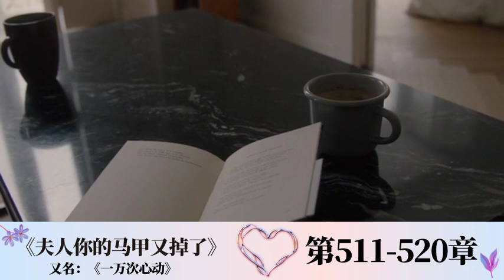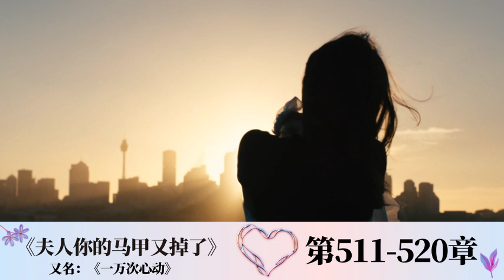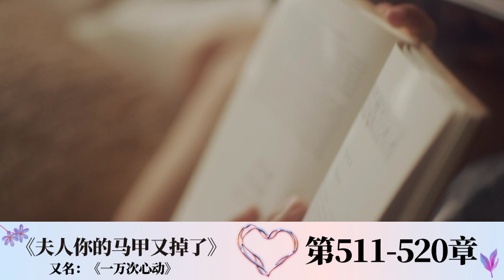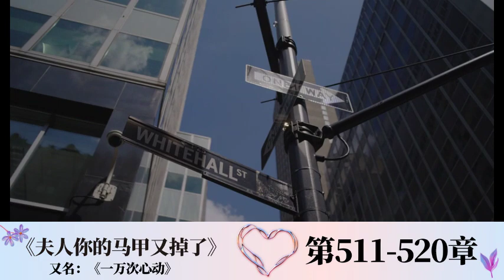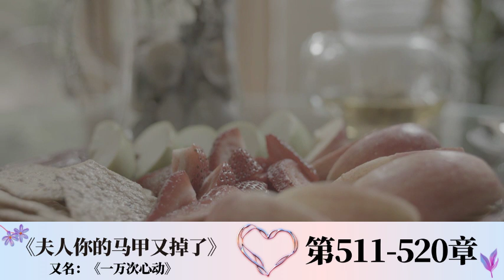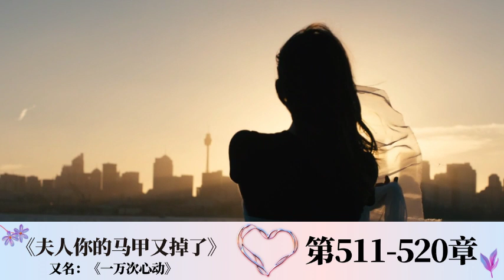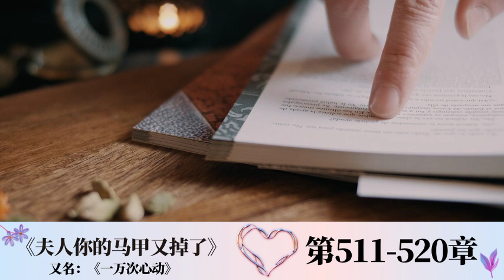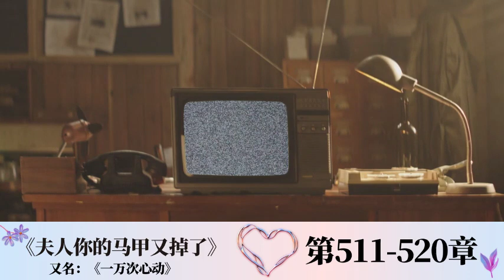《夫人你的马甲又掉了(一万次心动)》第511-520章 有声小说 | 女强逆袭 甜宠爽文 现代都市言情小说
《夫人你的马甲又掉了(又名:一万次心动)》作者：一路烦花
小说简介：
秦苒，从小在乡下长大，高三失踪一年，休学一年。一年后，她被亲生母亲接到云城借读。母亲说：你后爸是名门之后，你大哥自小就是天才，你妹妹是一中尖子生，你不要丢他们的脸。京城有身份的人暗地里都收到程家太子爷的警告：隽爷老婆是普通人，不懂京城规矩……脾气还不好。直到一天，调查某个大佬时，他的手下望着不小心扒出来的据说什么都不懂的小嫂子的其中一个马甲……陷入迷之沉默。